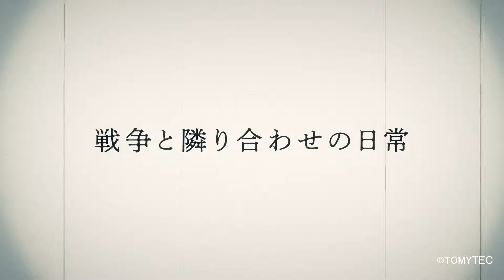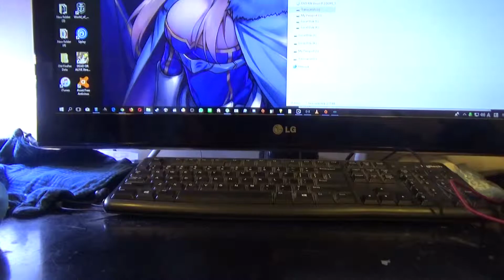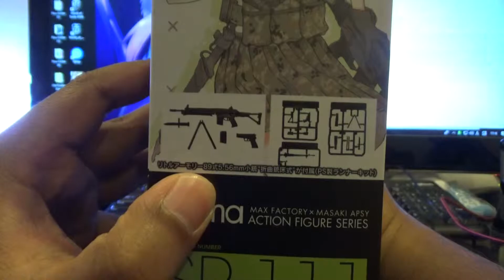GIRLS WITH WEAPONS! AYO KITA REVIEW FIGMA LITTLE ARMORY ENA Ena Toyosaki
Mari kita ngereview Figma Little Armory Ena Toyosaki. salah satu lini dari Little Armory series.